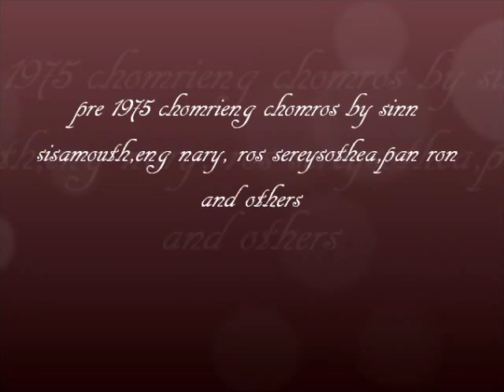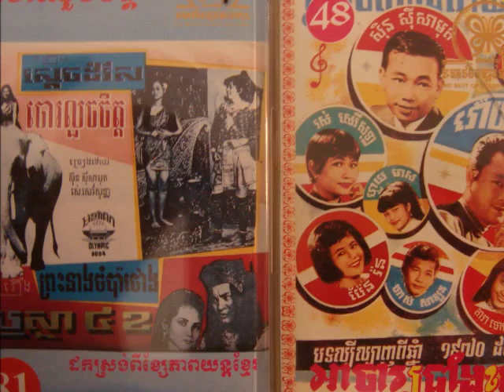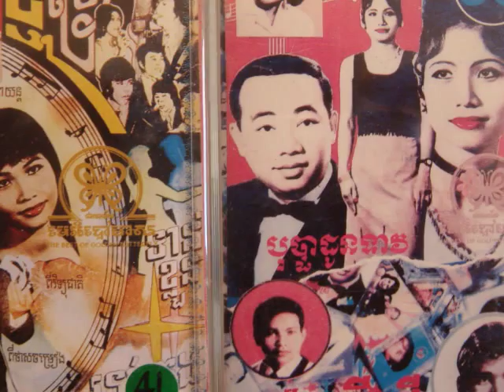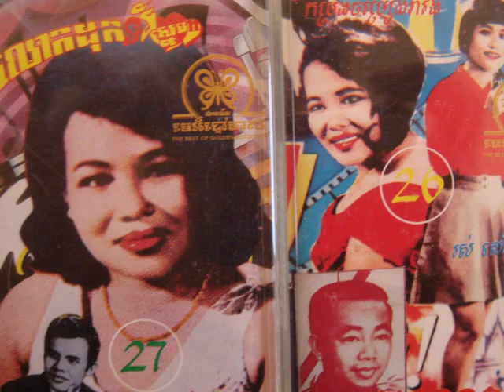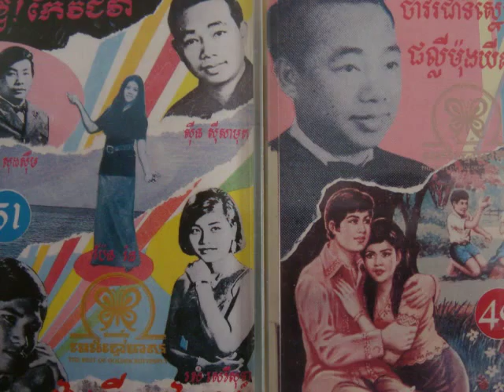Chea Savoeun And Ros Sereysothea - Kromom Preay Proul